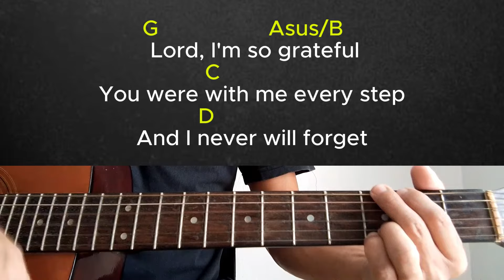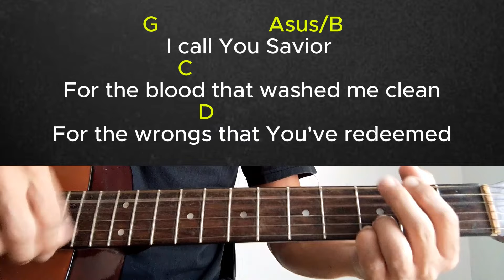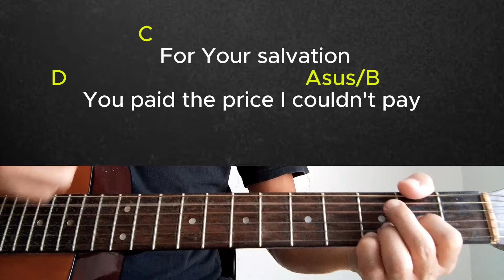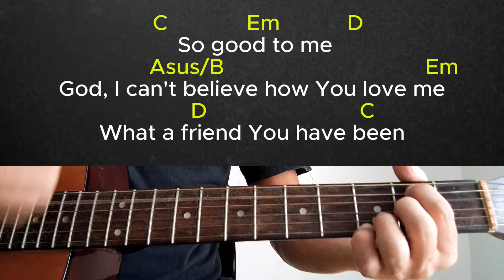Been so good-Elevation worship/Guitar Tutorial With Chords and Lyrics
worship song acoustic guitar tutorial with chords and lyrics of been so good-elevation worship by Gh guitar tutorial

been so good-elevation worship
you have been so good elevation worship
you have been so good elevation worship chords
been so good elevation worship mp3 download
been so good elevation worship lyrics
been so good elevation worship chords key of g
been so good elevation worship guitar chords
been so good elevation worship chords key of e
lyrics been so good gospel music 247.com.lrc elevation worship
chord been so good elevation worship
been so good elevation worship piano chords
lyrics of song been so good ceenaija.com by elevation worship
been so good (feat. tiffany hudson) elevation worship chords
been so good elevation worship ukulele chords
been so good elevation worship download
been so good elevation worship video download
been so good elevation worship mp4 download
been so good elevation worship chords key of d
been so good to me elevation worship mp3 download lyrics
been so good elevation worship chords key of f
lyrics been so good allbaze.com elevation worship ft. tiffany hudson
been so good (feat. tiffany hudson) elevation worship lyrics
been so good (feat. tiffany hudson) elevation worship - youtube
lyrics been_so_good _(feat._ tiffany_hudson)_ elevation worshipunknown
lyrics been so good (feat. tiffany hudson).lrc elevation worship
been so good elevation worship traduction francais
been so good elevation worship lyrics traduction francais
been so good (feat. tiffany hudson) elevation worship
lyrics been_so_good__feat.tiffany hudson __ elevation_worship(256k)
been so good (feat. tiffany hudson) elevation worship tradução
been so good (feat. tiffany hudson) par elevation worship
been so good elevation worship guitar
lyrics been so good and goodness of god elevation worship
god you have been so good to me elevation worship
been so good elevation worship ultimate guitar
been so good tiffany hudson elevation worship
lyrics been so good.lrc elevation worship tiffany hudson
elevation worship he's been so good to me
elevation worship u have been so good to me
you have been so good to me elevation worship
you have been so good to me elevation worship lyrics
you have been so good to me chords elevation worship
elevation worship songs you have been so good to me
been so good elevation worship instrumental
been so good gospel song
lyrics been so good jesusful.com.lrc elevation worship
been so good elevation worship key
been so good elevation worship karaoke
been so good elevation worship chords key of c